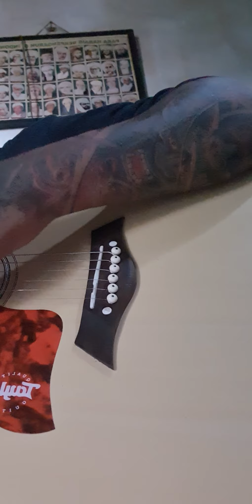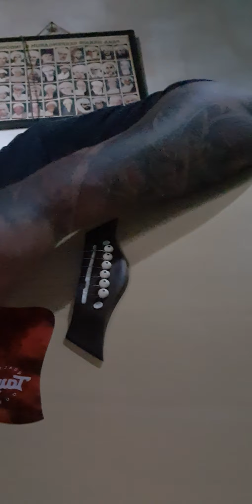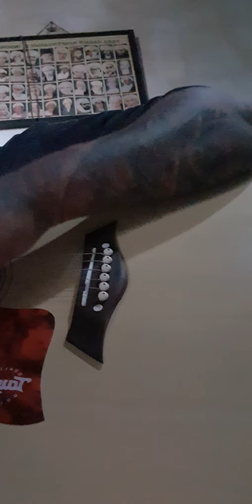Belajaran um aja dibuli😅